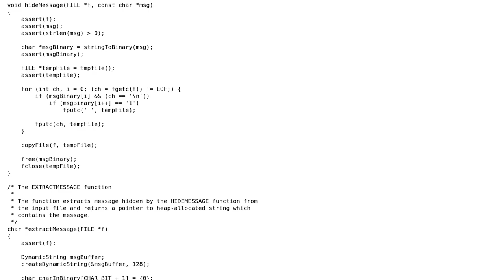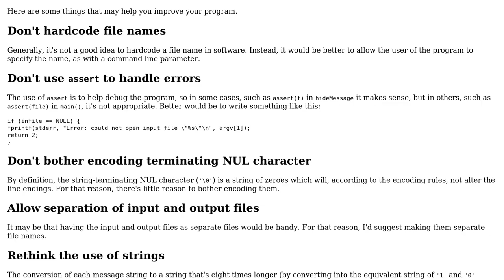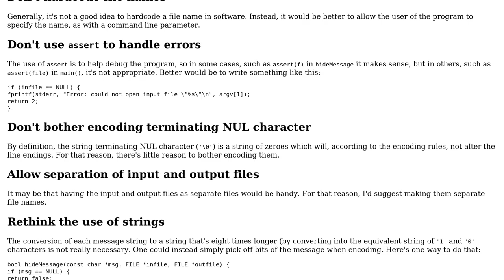Code Review: Simple program to hide messages in files (steganography)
With thanks & praise to God, and with thanks to the many people who have made this project possible! You are responsible for your own actions.